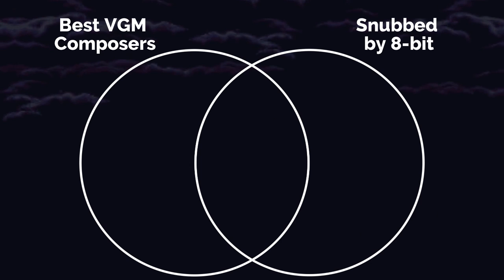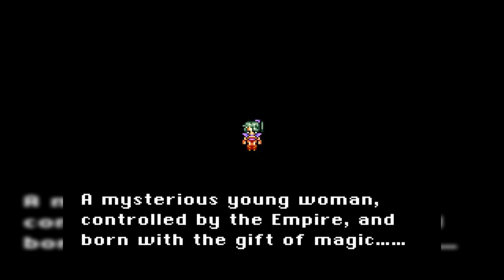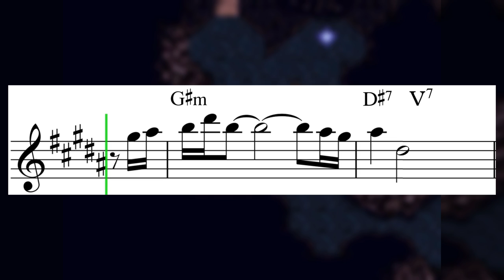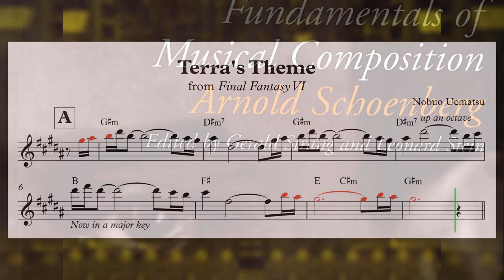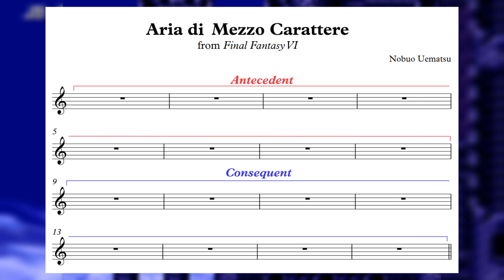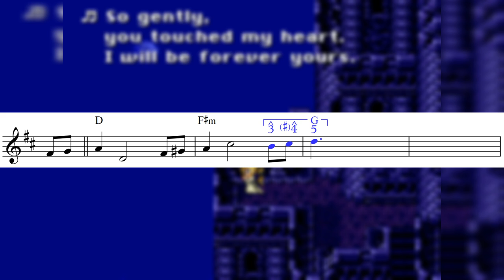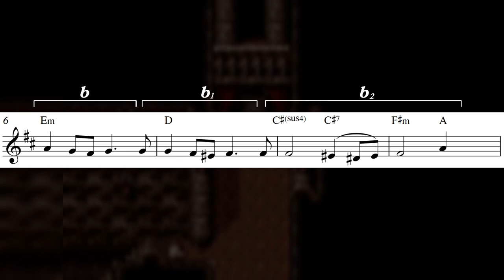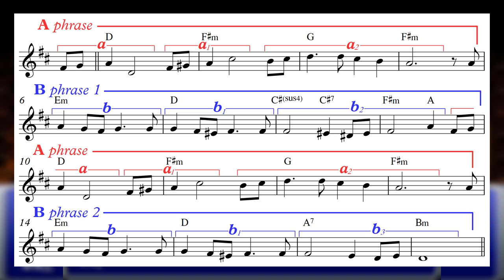Final Fantasy VI Analysis Series PART 1: Development of Melodic Ideas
In this new, 3-part series on the music of Final Fantasy VI, I take a look at how long time series composer Nobuo Uematsu writes music on a note-by-note level. I like breaking down music to as fundamental level as I can to see if there are any patterns or strategies that I can take for my own writing, so hopefully you guys find that interesting too!